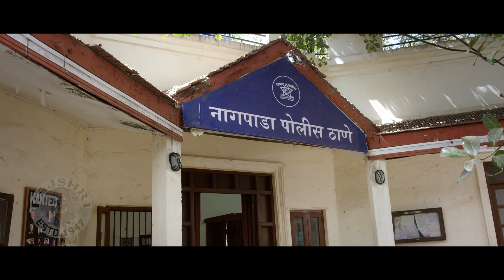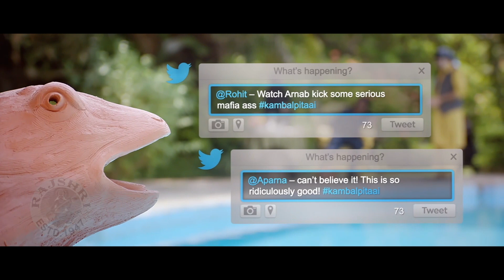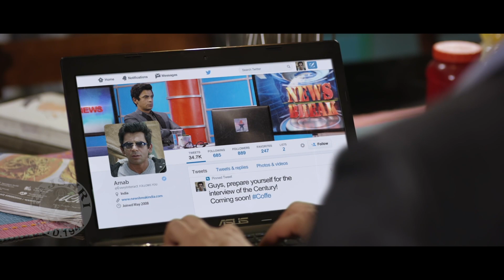Hum Apne Thele Pe Sirf Female Cheeze Hi Bechte Hain | Sunil Grover | Pankaj Tripathi | Coffee With D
Checkout this Superhit Movie "Coffee with D", Hindi-Language satrical film. Starring Sunil Grover, Zakir Hussain, Anjana Sukhani. This film is produced by Vinod Ramani and directed by Vishal Mishra. Watch such superhit films only on @Rajshri

Synopsis:
Arnab Ghosh (Sunil Grover) is a Senior Editor and news anchor at NB news channel. He hosts a prime-time show, interviewing different people including politicians. Due to low ratings, his boss, Roy (Rajesh Sharma), transfers him to a cookery show and asks him to come up with a new idea for another show.

Parul (Anjana Sukhani), Arnab's wife, suggests he interviews feared Don/crime boss, D (Zakir Hussain). Arnab and his colleagues shoot fake videos about D, and post them on social media in order to make D angry. He agrees to stop posting the videos after receiving a call from Girdhari (Pankaj Tripathi), D's CEO, on the condition that D consents to be interviewed. D agrees, while planning to kill Arnab live, during the TV show.

Arnab and his colleagues are brought to a secret location in Karachi by D's men, while two other gangsters arrive at Arnab's home in order to hold his family hostage. Arnab starts the interview, however D does not answer any of the questions correctly. Arnab receives a call from his wife, who asks him not to be a coward, but to prove D wrong. In the last part of the interview, Arnab accuses D of being responsible for terrorist activities, calling him a fraud and not a Don. On hearing this D dies of a heart attack.

Later, at his home, Arnab receives a call from a David Adrees Kaleman, who reveals himself to be D. A flashback shows that D only pretended to die, so that he could leave his original identity and begin a new life. Arnab is happy that there is no longer any persona such as D left in the world.